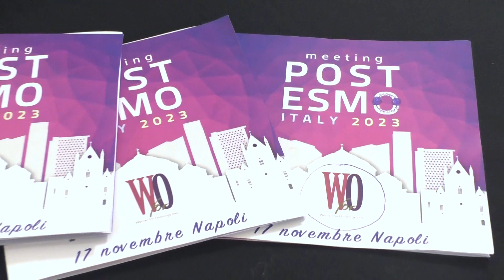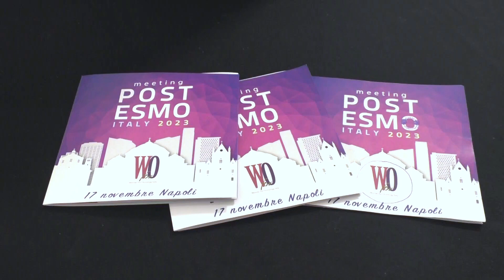Tumore del polmone in stadio iniziale, tante novità sulle cure dal congresso ESMO 2023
Quali sono gli studi più importanti e le novità più interessanti presentate quest’anno a Madrid al congresso della European Society for Medical Oncology (ESMO) relativamente al trattamento del tumore del polmone non a piccole cellule in stadio iniziale? Ne parliamo in questa intervista con la Professoressa Floriana Morgillo, Associato di Oncologia Medica presso il Dipartimento di Medicina di Precisione dell’Università degli Studi della Campania ‘L. Vanvitelli’ di Napoli, che abbiamo incontrato proprio a Napoli in occasione del convegno post-ESMO Italy 2023, organizzato da Women for Oncology (W4O) Italy, un appuntamento che ha riunito alcuni dei massimi esponenti dell'oncologia nazionale per fare il punto sui dati più significativi e potenzialmente impattanti per la pratica clinica arrivate dal congresso europeo.